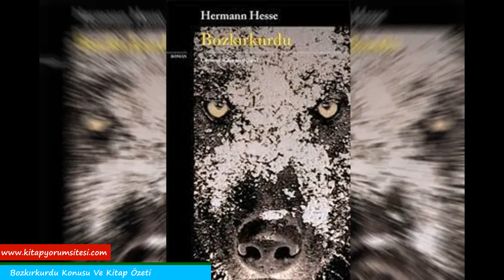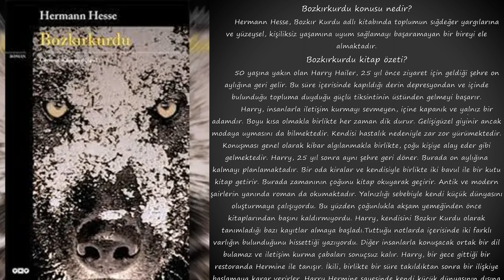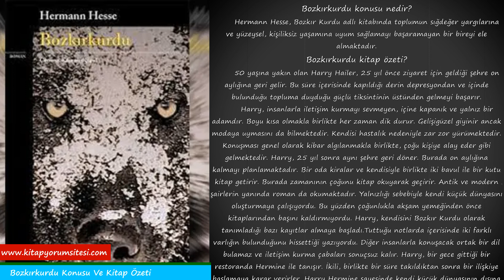Bozkırkurdu Özet, Konusu Ve Kitap İncelemesi (Sesli) & Hermann Hesse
Hermann Hesse, Bozkır Kurdu adlı kitabında toplumun sığdeğer yargılarına ve yüzeysel, kişiliksiz yaşamına uyum sağlamayı başaramayan bir bireyi ele almaktadır.

bozkırkurdu kitap özeti?
 50 yaşına yakın olan Harry Hailer, 25 yıl önce ziyaret için geldiği şehre on aylığına geri gelir. Bu süre içerisinde kapıldığı derin depresyondan ve içinde bulunduğu topluma duyduğu güçlü tiksintinin üstünden gelmeyi başarır.
Boyu kısa olmakla birlikte her zaman dik durur. Gelişigüzel giyinir ancak modaya uymasını da bilmektedir. Kendisi hastalık nedeniyle zar zor yürümektedir. Konuşması genel olarak kibar algılanmakla birlikte, çoğu kişiye alay eder gibi gelmektedir.
 Harry, 25 yıl sonra aynı şehre geri döner. Burada on aylığına kalmayı planlamaktadır. Bir oda kiralar ve kendisiyle birlikte iki bavul ile bir kutu kitap getirir. Burada zamanının çoğunu kitap okuyarak geçirir. Antik ve modern şairlerin yanında roman da okumaktadır. Yalnızlığı sebebiyle kendi küçük dünyasını oluşturmaya çalışıyordu. Bu yüzden çoğunlukla akşam yemeğinden önce kitaplarından başını kaldırmıyordu.
Harry, kendisini Bozkır Kurdu olarak tanımladığı bazı kayıtlar almaya başladı.Tuttuğu notlarda içerisinde iki farklı varlığın bulunduğunu hissettiği yazıyordu.
 Harry, bir gece gittiği bir restoranda Hermine ile tanışır. İkili, birlikte bir süre takıldıktan sonra bir ilişkiye başlamaya karar verirler. Harry Hermine sayesinde kendi küçük dünyasının dışına çıkmaya başlar. Hermine onu kafelere götürür, gece hayatına alıştırır ve kendi arkadaşlarıyla tanıştırır. Harry burjuvaya özgü bu hayatı eleştirmekten geri durmaz. İçindekio çok güçlü öfkeyle birlikte yoksulların burjuva tarafından nasıl sömürüldüğünü anlatmaya başlar.Tüm bu öfkesine rağmen, fabrikalardan ve fabrika hisselerinden gelen faizle rahatça yaşamaktan da vazgeçmedi.
 Hermine, Harry’i alıp caz ve erotizm ile dolu bir baloya götürür. Baloda Hermine’i kaybeden Harry, onu ararken kendisini restoranın bodrumunda bulur. Burayı cehennem olarak adlandıran Harry, Pablo’dan aldığı bir ilacın etkisi altına girer. Kendini kaybeden ve ne yaptığını bilmeyen Harry, tam da burada Hermine’yi öldürür.

bozkırkurdu yorum?
 Bozkır Kurdu sade ve anlaşılır bir dilde yazılmasına rağmen, yazarın kurduğu derin ve felsefik cümleler sebebiyle ilk okunuşta anlaşılamayabilecek cümleler içermektedir. Bu sebeple kitabı birden fazla kez okumanızı tavsiye ederim.

Bozkır Kurdu ne anlatıyor?
 Bozkır Kurdu toplumda yaşamanın ve yaşanılan topulum bir parçası haline gelmenin, o toplumun oluşturduğu normalara uymak zorunda olma gerçeğinin yazar tarafından baş karakter Harry Haller üzerinden anlatıldığı bir kitaptır.

Bozkır Kurdu kaç sayfa?
 Hermann Hesse tarafından yazılan Bozkır Kurdu 209 sayfadan oluşmaktadır.
hermann hesse bozkırkurdu konusu bakımından türü nedir?
 Bozkır Kurdu otobiyografik roman olarak tanımlanmaktadır.
Daha fazla kitap özeti okumak isterseniz lütfen web sayfamızı ziyaret etmeyi unutmayın.